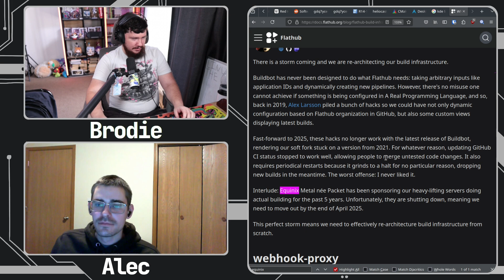Freedesktop Standards Hold The Linux Desktop Together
There's a lot of standards we use on the Linux desktop that you probably never think of and you'd be surprised how many of those come out of the Freedesktop project.